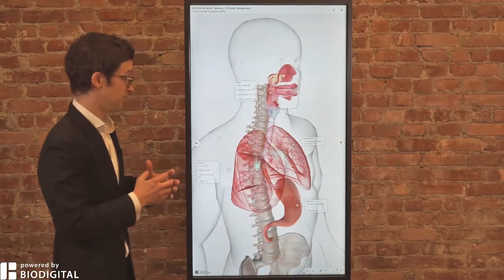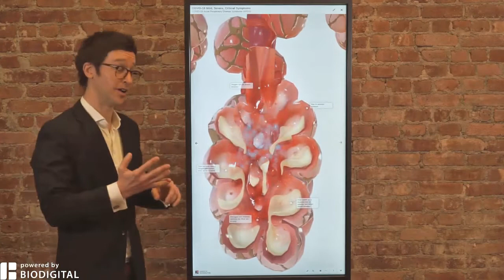How do you know if you have the coronavirus? - Dr. Tom Talks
This DrTomTalk addresses two important questions
1. How do you know if you have the coronavirus?
2. What should you do if you think you have the coronavirus?

BioDigital is happy to share helpful health information, but we do not offer medical advice. For medical advice, please contact your healthcare provider directly.

BioDigital, Inc is not a health care provider and we do not provide medical advice. You should not rely on the information provided on our sites or services as a substitute for, nor does it replace, professional medical advice, diagnosis, or treatment. The services are not intended to be used by consumers or clinicians in making treatment decisions. You are encouraged to seek professional medical diagnosis and treatment for any medical condition, and to discuss information from the sites and services with your healthcare provider. Nothing stated or posted by BioDigital is intended to be, and must not be taken to be, the practice of medicine, the provision of medical care, or a tool relied on by patients or clinicians. If you rely on any of the information provided by BioDigital, you do so solely at your own risk.